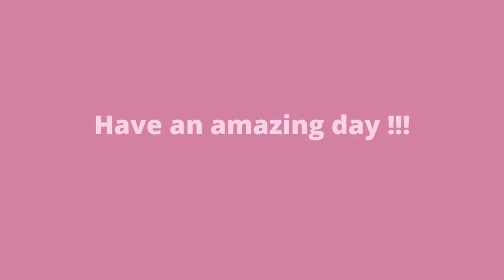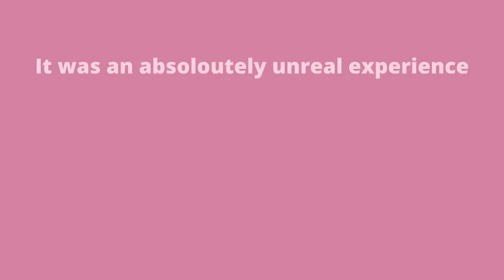My Boyfriend Took Me On A Helicopter Ride | Melbourne City From Above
Hi there! 🤍

Before lockdown, my amazing boyfriend Warren surprised me with a ride in a helicopter, over our beautiful city of Melbourne. It was an awesome experience and I'm so happy we've got this footage to look back on!

PremiAir Helicopters (our pilot was John)
Warren: @wozza560

◦ What are you study? I am studying communications in media
◦ Where are you from? I live in Melbourne Australia

- Ebonie xoxo